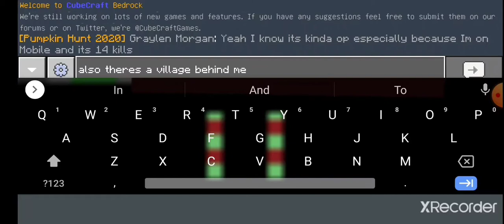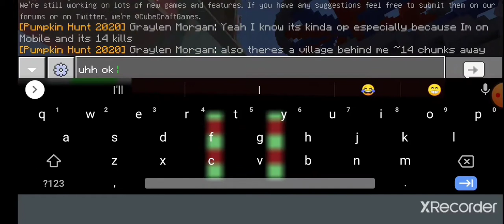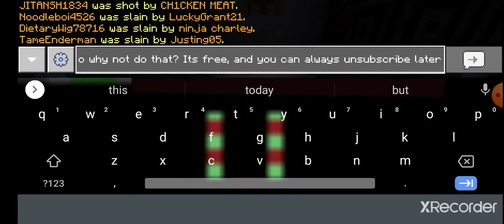CubeCraft FFA strat so good MOBILE players could probably kill TECHNOBLADE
I don't know what to put here. I don't know if this video went viral or if it went "viral" [personal viral, more than 20 views] but still, if you're watching this video, Subscribe, because YouTube says only 13.9% of the people watching my videos this year are actually Subscribed

I have a Community Chat which is private. if you want to be invited, let me know

I wont put any links down here. Just watch the tutorial, and have a nice day